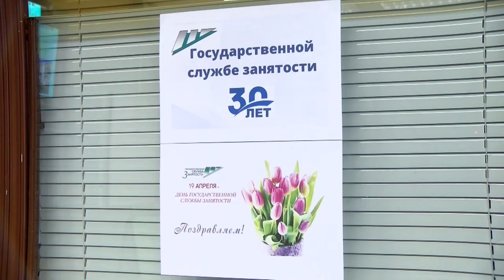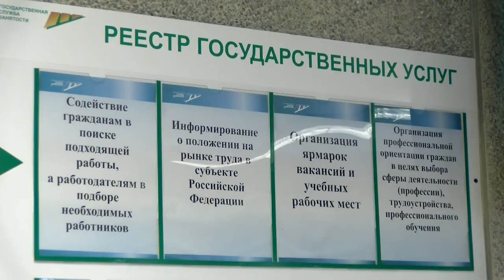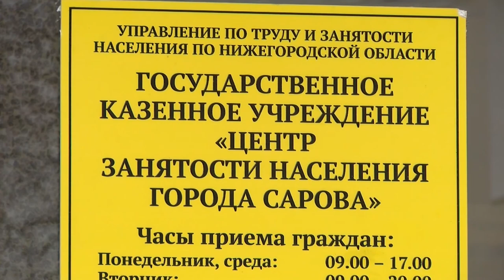Службе занятости населения - 30 лет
Служба занятости населения отметила 30-летний юбилей. С праздником сотрудников ЦЗН Сарова поздравили представители городской администрации.